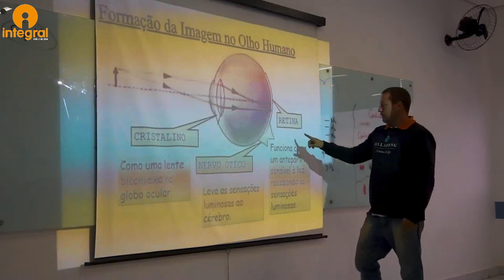Mensagem boas festas 2022